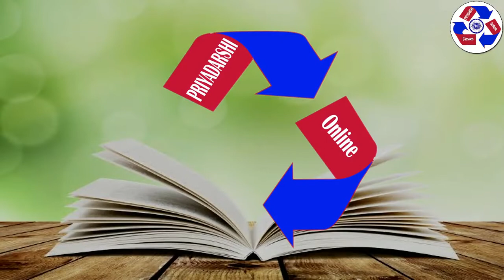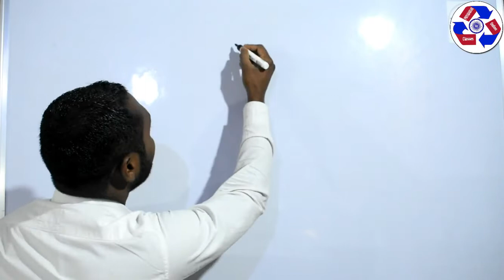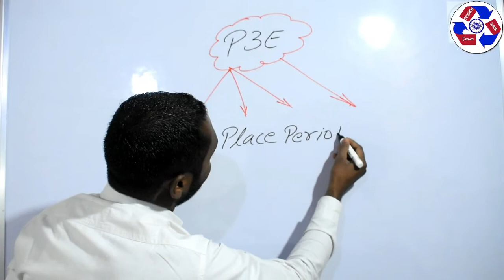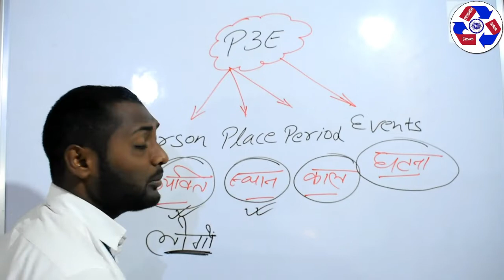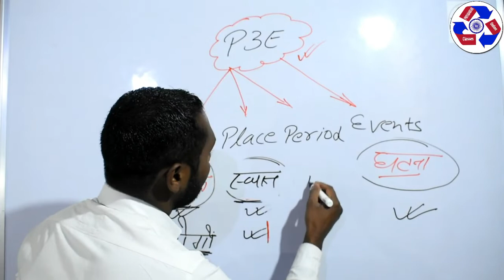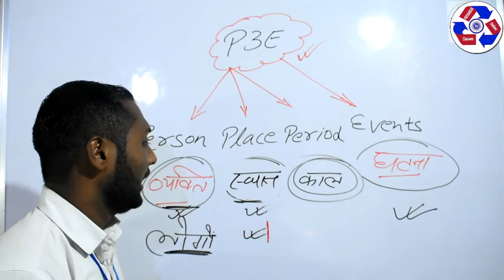इतिहास समझने के सबसे असान तरीका। How To Understand HISTORY In Easy Way?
TOPIC- How to understand History in Easy way?
This class is most important for degree and competitive exam, so i request to you please watch this full video.

Class Orgnise By- P. Priyadarshi Sir

चैनल के पिछले कुछ खास क्लास

Slected Video For You
01.सभी शिक्षकों और विद्यार्थियों को ये 10 फिल्में ज़रूर देखनी चाहिए! 10 Movies For Teacher's & Students.

02. YouTube से पढ़ने के सही तरीके को जानें || How To Online Study On YouTube || Free Study On YouTube ||

05. जाने क्या है सोहराय कोहबर कला ? || इस कला को राष्ट्रीय सम्मान में GI TAG मिला।

06. .Who Was "JYOTI RAV PHULE" Full Video. || ज्योति राव फूले || ●सामाजिक क्रांति की सच्ची कहानी●

My Dear Viewer Please
धन्यवाद
जय हिंद ! जय भारत !! जय संविधान !!
-PRIYADARSHI Online Classes
An institution for online teaching.
Channel Family-